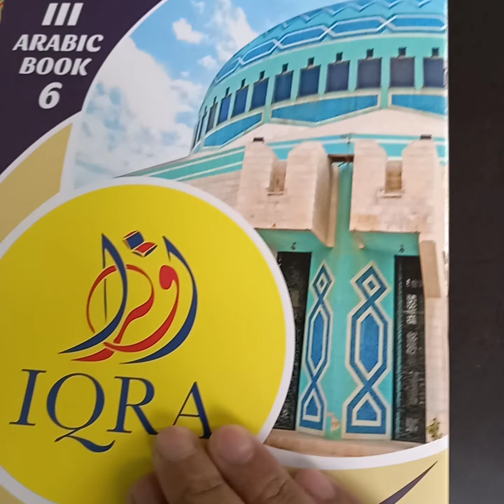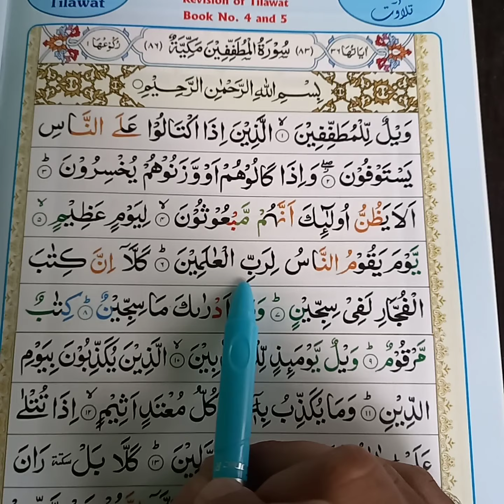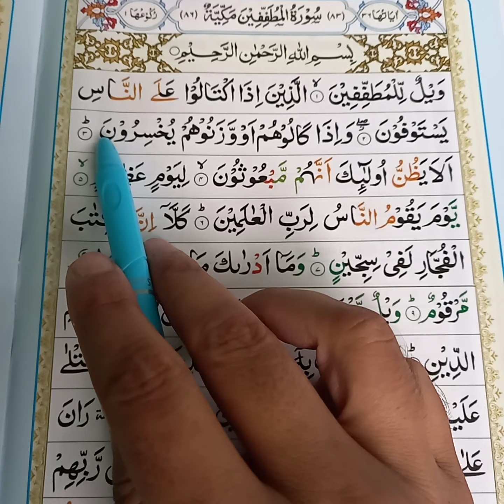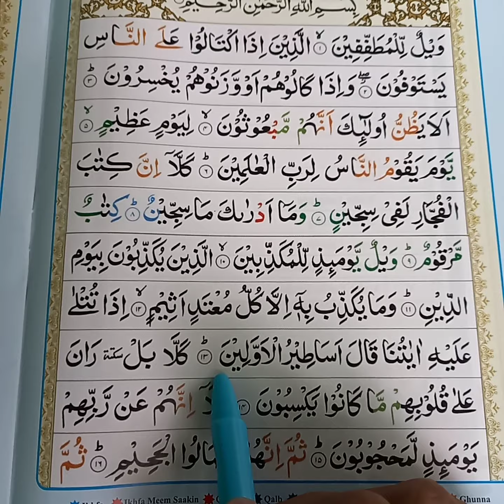Sdt3 book 6 Tilawat lic no 1